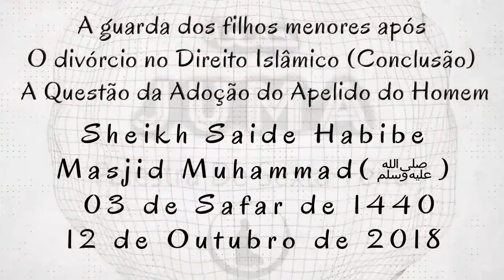A Guarda Dos Filhos Menores Após O Divórcio No Direito Islâmico (conclusão)-Sheikh Saide Habibe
A Guarda Dos Filhos Menores Após O Divórcio No Direito Islâmico (conclusão) a questão da adoção do apelido do Homem-Sheikh Saide Habibe